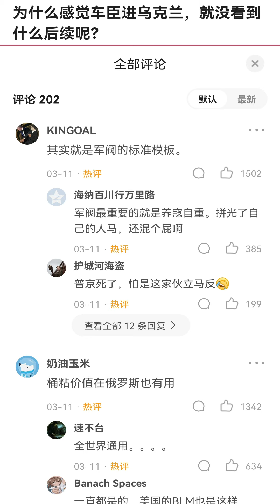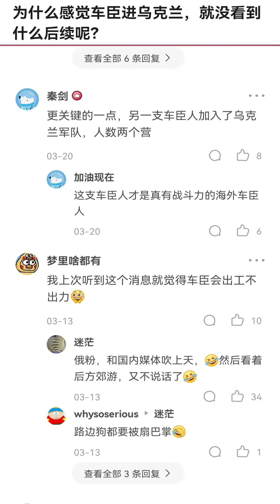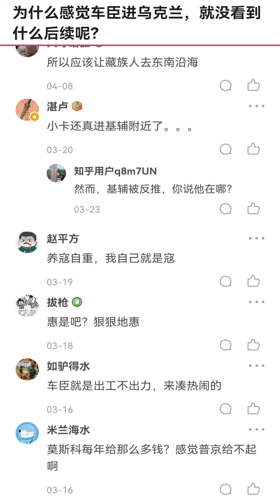俄罗斯花重金养着车臣就是养虎为患